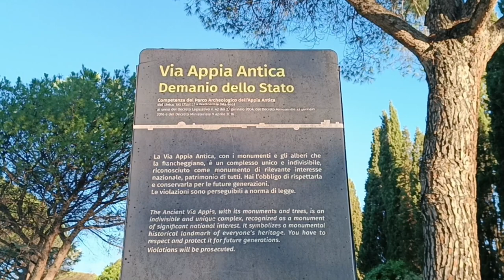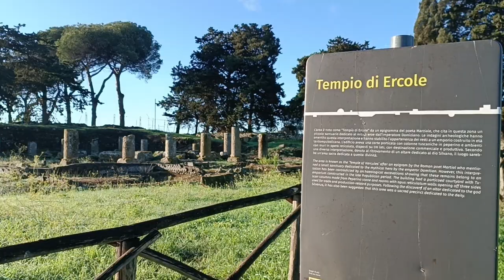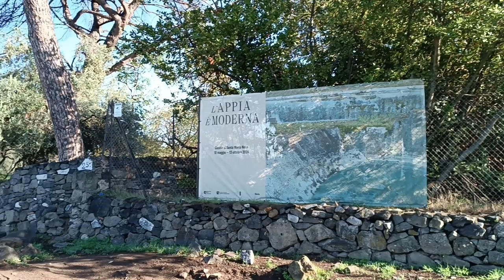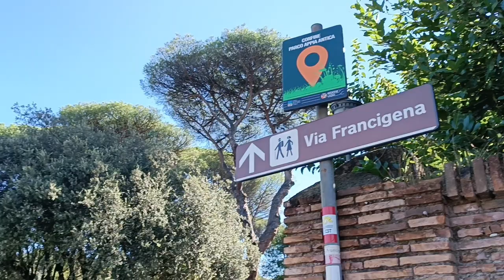Passeggiata | Appia Antica verso Roma sulla Via Francigena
Una domenica di passeggiata in Appia Antica verso Roma sulla Via Francigena.

1. Forest Walk by Alexander Nakarada (CreatorChords)
2. Relaxing Ballad by Alexander Nakarada (CreatorChords)
3. As Time Passes By by Artificial.Music